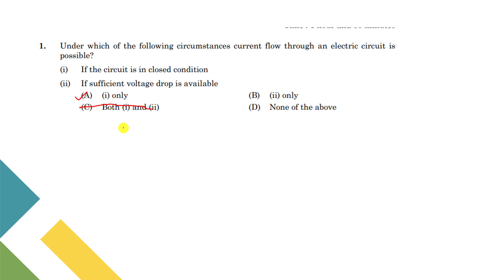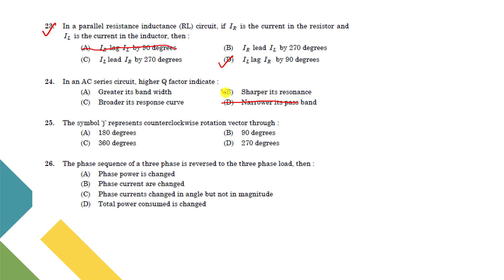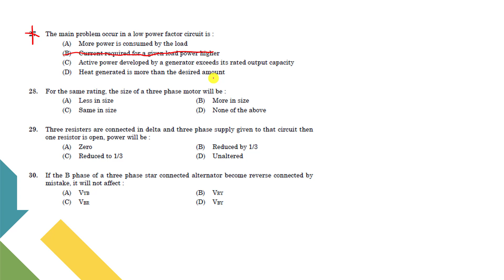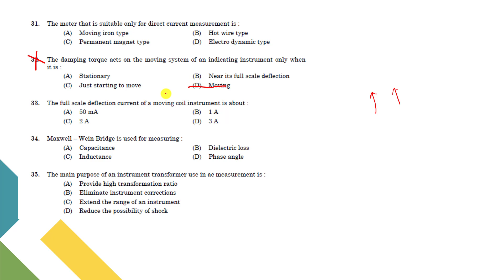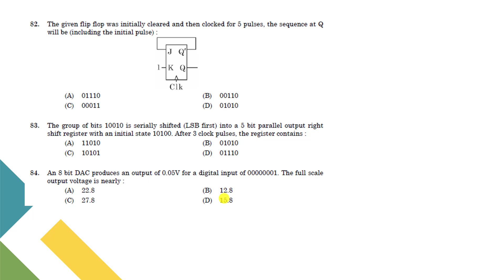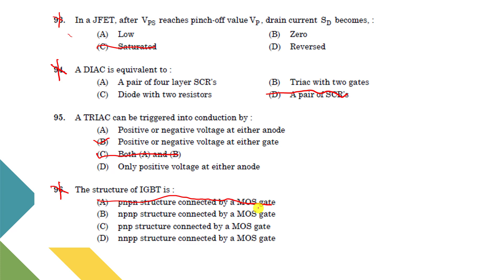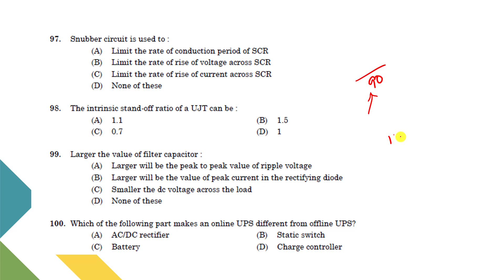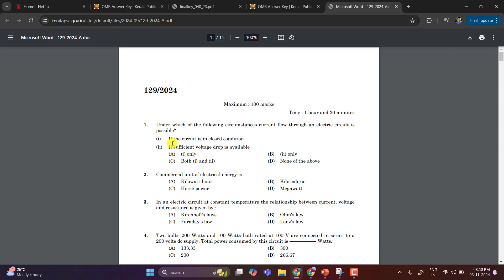FINAL ANSWER KEY | JUNIOR INSTRUCTOR ELECTRICIAN | OVERSEER | KERALA PSC | SIBIN K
📌 JUNIOR INSTRUCTOR | ELECTRICIAN | INDUSTRIAL TRAINING | KERALA PSC | SIBIN K